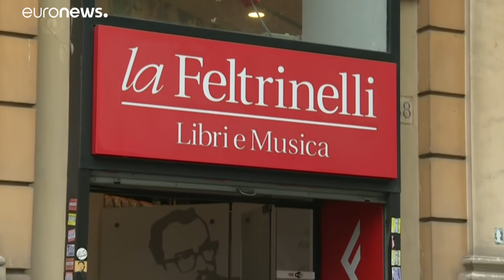Déconfinement : réouverture de magasins en Allemagne et au Danemark, et des crèches en Norvège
Le déconfinement démarre également progressivement en Norvège, avec la réouverture des crèches ce lundi, avant les écoles primaires.…